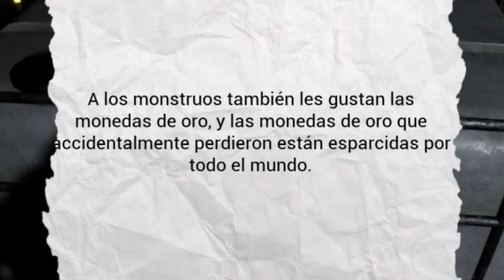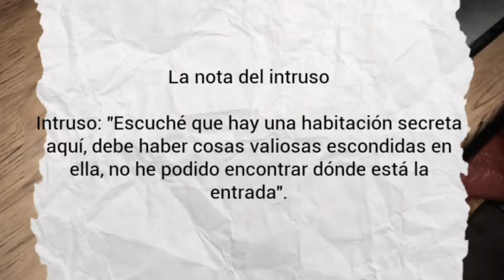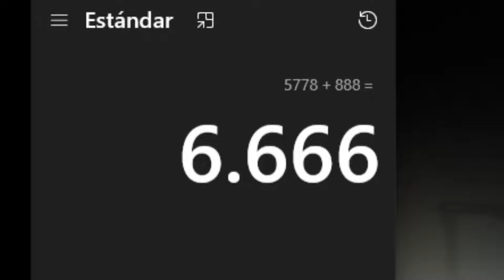LOS JUEGOS DE TERROR CHINO SON LO PEOR 💀 | 除邪 (CHUXIE)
RECUERDA DEJAR TU LIKE PARA MAS VIDEOS:)

CANAL PRINCIPAL @Notkausa

0:00 Suscribete:)
25:17 Fin